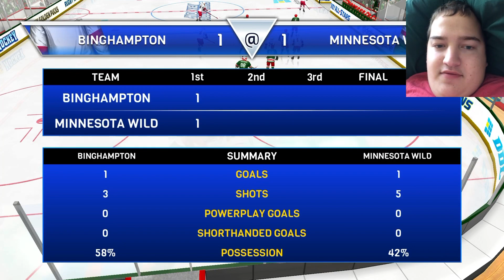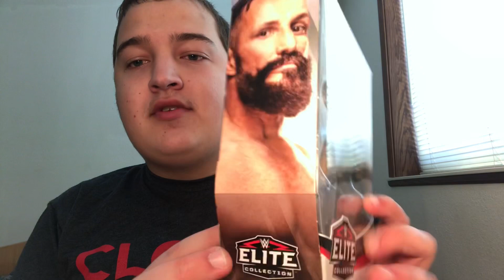AppGameShow Ep:46 playing hockey AllStars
Today’s episode I play Hockey AllStars

Add me on Snapchat @dustydoubled

We got Two words for ya Hey buddy